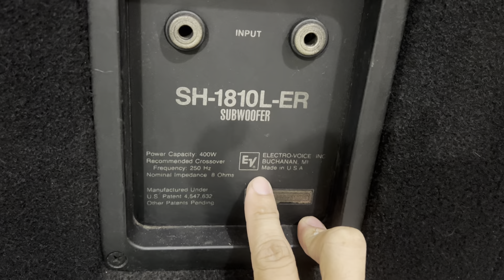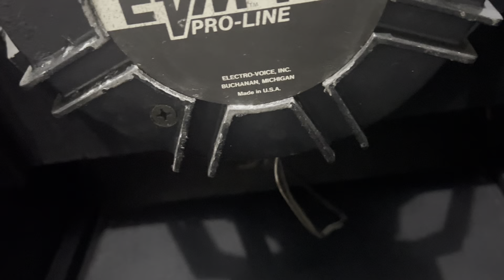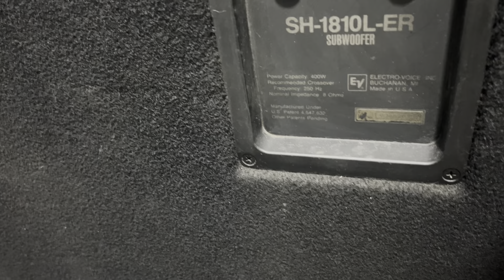Sub hơi Mỹ nòi Electro voice bass 50cm, đánh như bom, Audio AG 0916517912